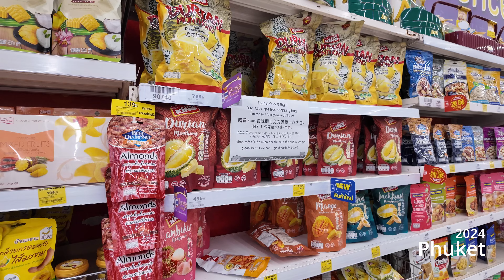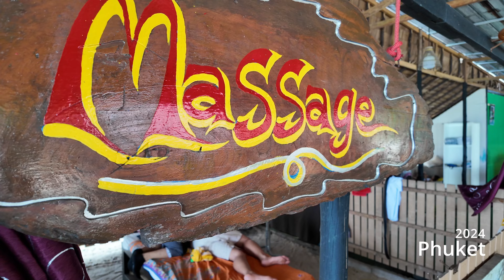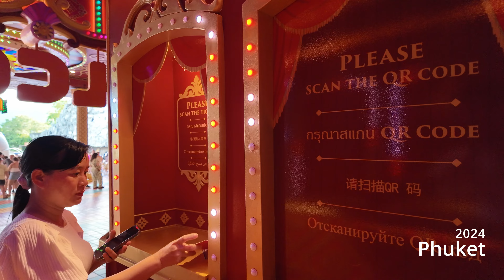Andamanda Water Part - Chillva Market - Carnival Magic Show - Barcelo Coconut Island - Phuket 2024